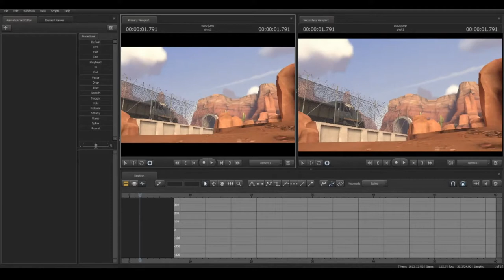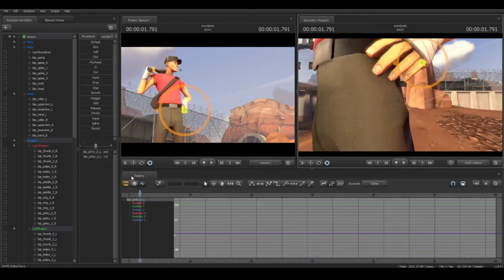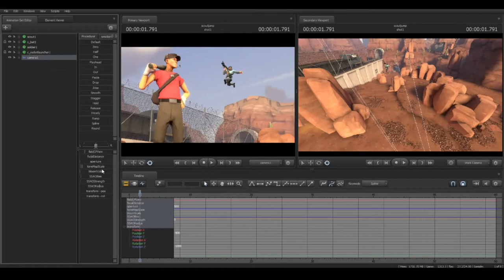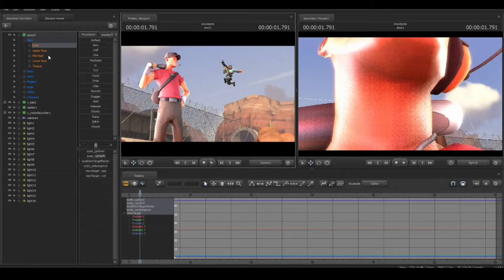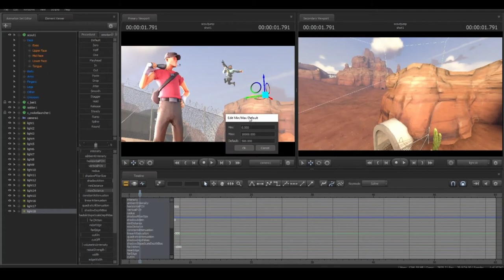SFM Speedart - Badwater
Check out this speedart of my latest poster!